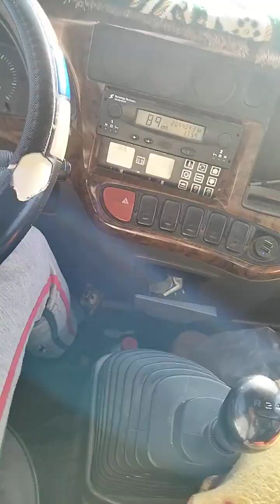ها علاش سميت القناة ديالي السائقة المحترفة حكيمة 🇲🇦🚛